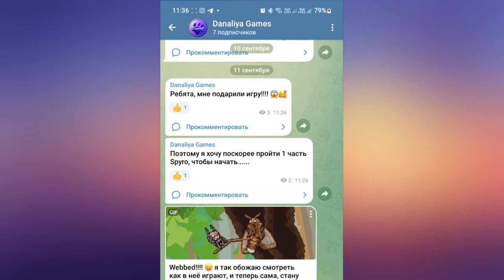Обновление. День Рождения 12 лет и Дартмурские пони |Star Stable Online|update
С Днем Рождения! Милый поняхи уже здесь!